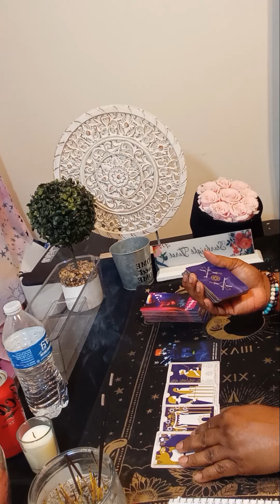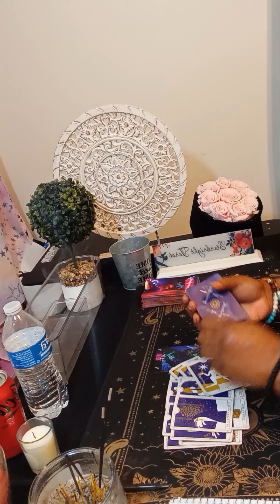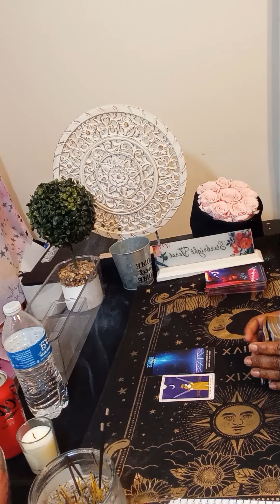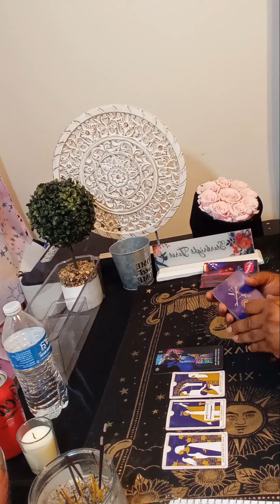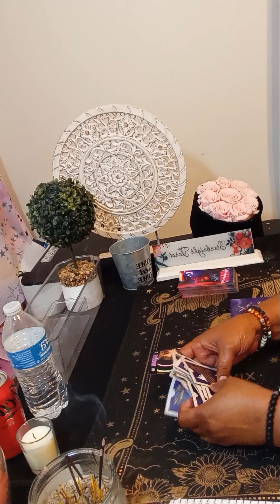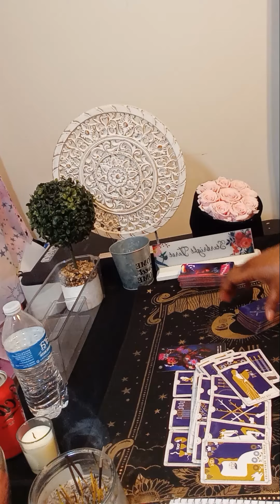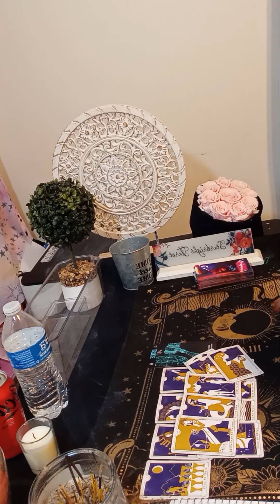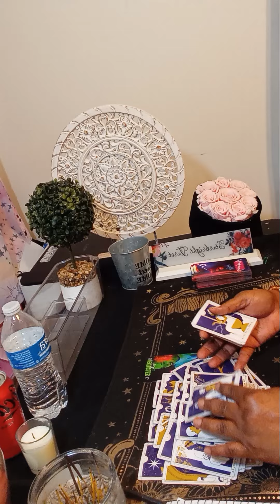CANCER DEALING WITH ALL SIGNS THEIR FEELINGS THEY HAVE FOR YOU AT THE MOMENT All signs timed stamped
Or

cancer july tarot 2024
single cancer tarot reading 2024
karmic tarot
single cancer
cancer reading
cancer horoscope
cancer love july 2024
tarot cancer horoscope
cancer love tarot july
reading cancer july 2024
cancer tarot 2024
cancer love tarot july 2024
cancer july 2024 tarot reading
starbright tarot
june cancer 2024
cancer horoscope
cancer tarot
cancer singles tarot today
cancer love

cancer tarot

tarot cancer
cancer july
Cancer tarot july 2024
july 31 2024 cancer
july 31 2024
july 31
july
july new love
starbrighttarot awakening
Regret
Feeling
Communication
Intimate relationship
Will
cancer tarot today 2024
horoscope cancer
karmic tarot reading
Collective
Message
Zodiac